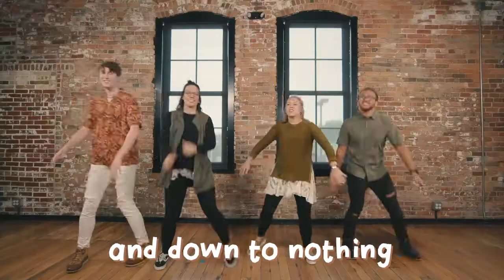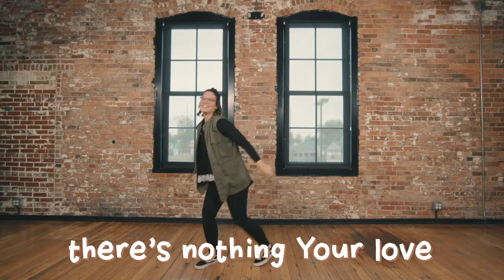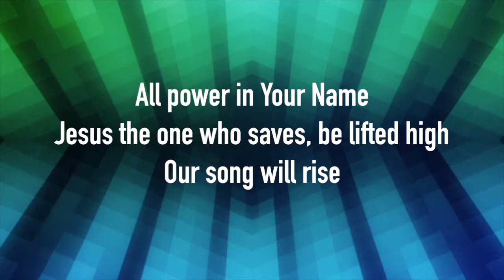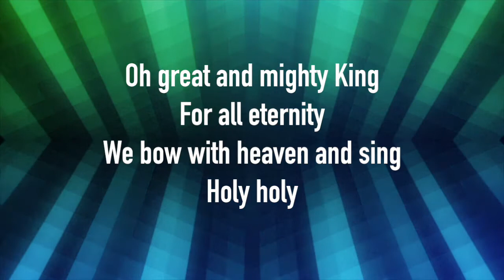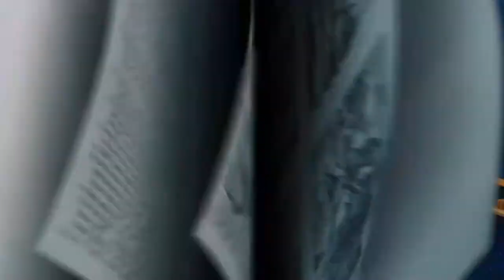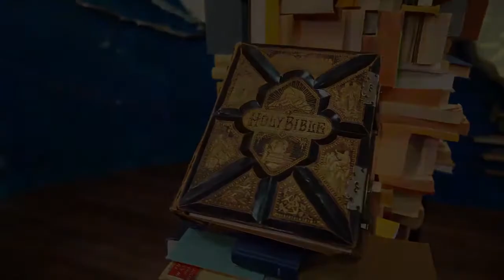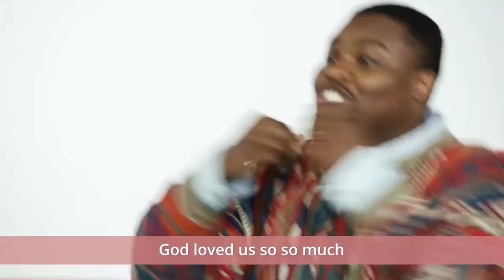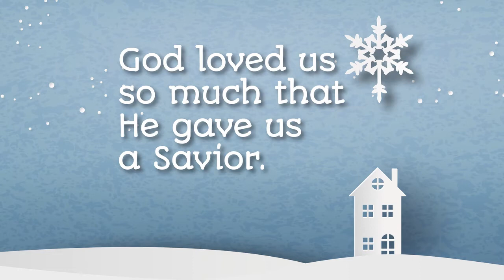Soma Kids K-5th 12/20/20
Here is this week's lesson materials for you and your family. Enjoy!!